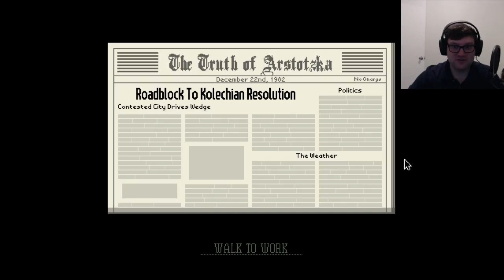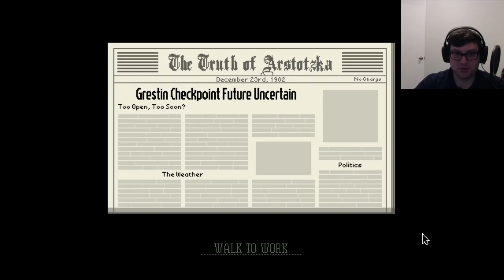Papers Please: Part 4: So I died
Looks like the end of the road for me.